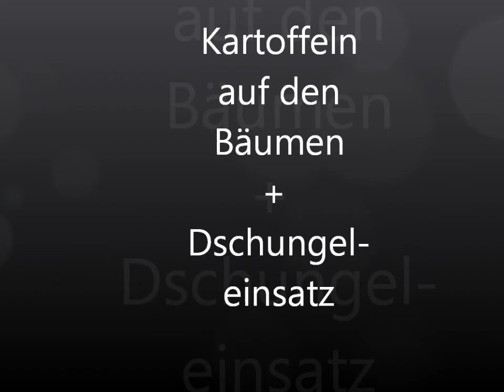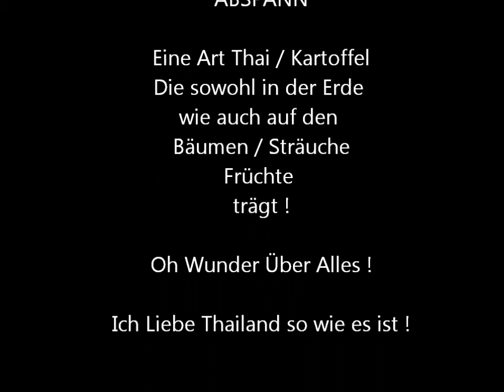Jungle use of potatoes on the trees Thailand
Man kann es glauben oder nicht, es gibt immer wieder aussergewöhnliche Erscheinungsformen. Nichts ist, wie es ist !
Ich fühlte mich auch erst verarscht, aber meine Frau behauptet , das sind Thai-Kartoffeln und die wachsen da.
Alien unter uns!
Oh Wunder über Wunder